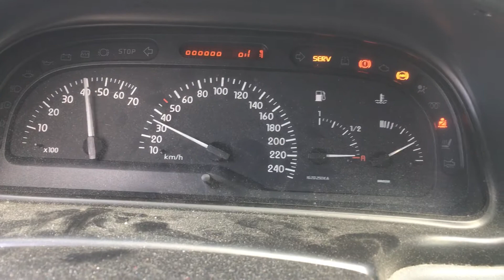S 5226 ДВС (Двигатель) Renault Laguna 1.8i F3P674